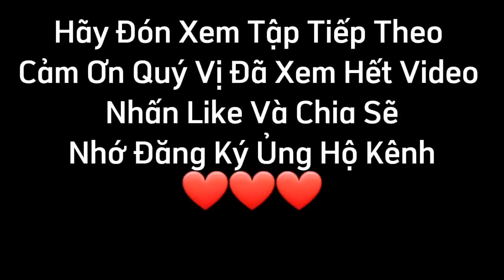Đến Thăm Hoàn Cảnh Gia Đình Thật Xót Thương Không Cầm Được Nước Mắt